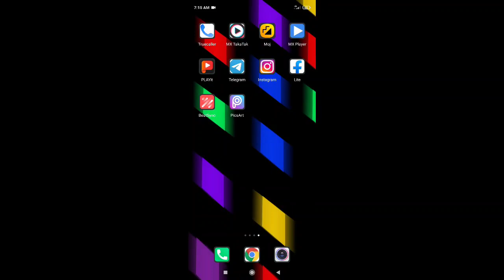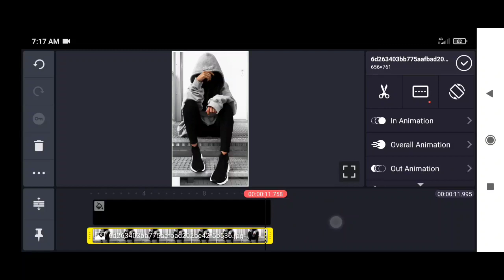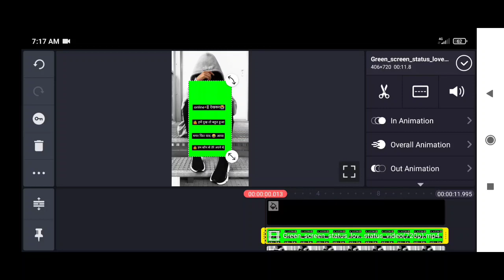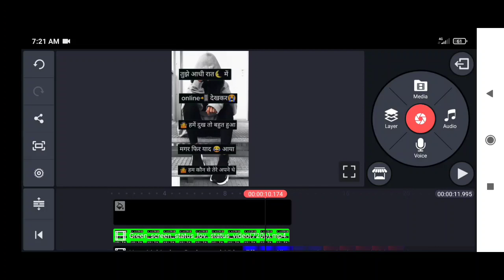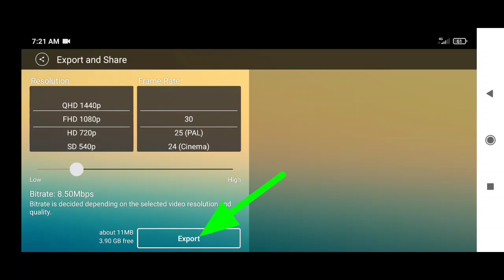Mx Taka Tak Shayari Status kaise banaye || Bina Likhe shayari status Video kaise banaye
mx Taka Tak Shayari Status kaise banaye, How to make Shayari Status on mx Taka Tak, mx Taka Tak 2021.

Hello guys is video me maine bataya hai ki aap mx Taka Tak app ke liye shayari status Video kaise bna sakte hai ummed hai friends is video ko dekhne ke baad aap mx Taka Tak app ke liye shayari status Video bna payege.